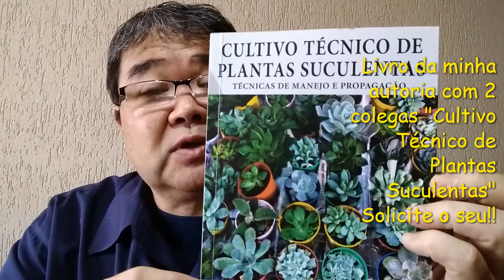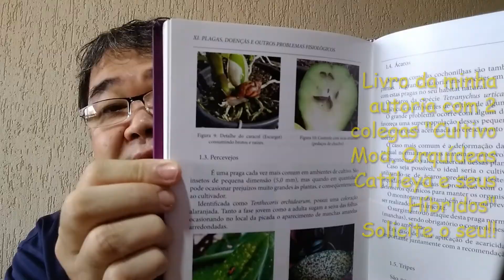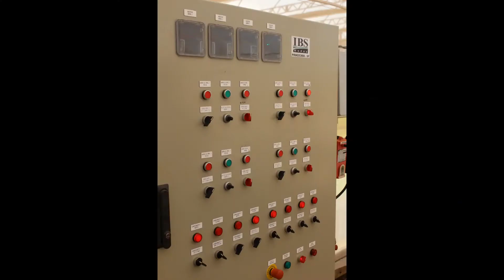PLUGS: O que são e como manejar estas "MUDAS"? Prof.Roberto Takane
Neste video falo sobre os PLUGS, o que sao, como sao produzidos e a improtancia desta para a HORTICULTURA MODERNA!
Solicito aqui  o apoio a entidade LAR TRES IRMAS com doacoes de fraldas geriátricas, roupas, alimentos, etc.